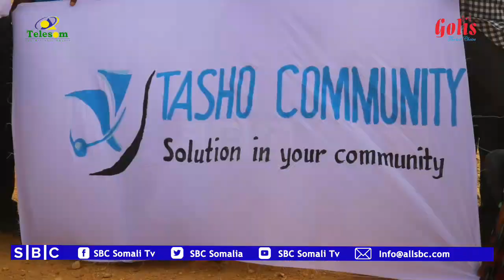WARKA SBC TV 21-7-2021 WARIYE WARSAME LAACDHEERE | HARGEYSA